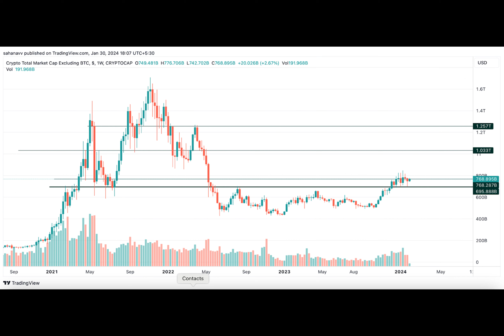AI & ML, DeFi, or Computing: Which Altcoin Industry Will Dominate the Cryptospace in 2024?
The crypto markets have evolved ever since their inception with new projects that have come up with different use cases. DeFis thrived in 2020, NFTs in 2021, and a recent addition was the AI tokens, which have displayed their strength very frequently. Now that the markets are approaching the end of the consolidation phase, it’s time to determine which bunch of altcoins will dominate the crypto markets.